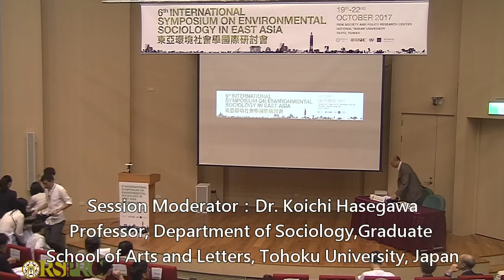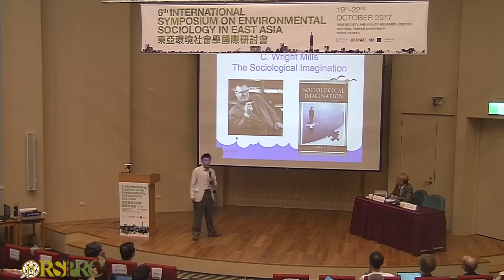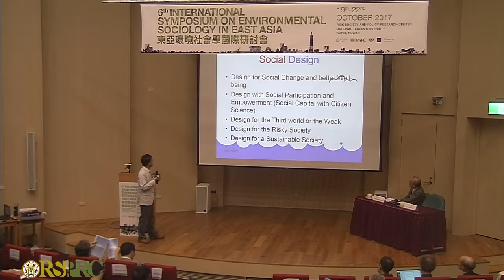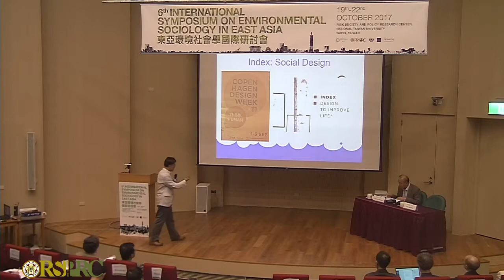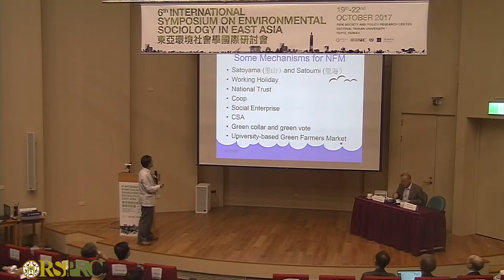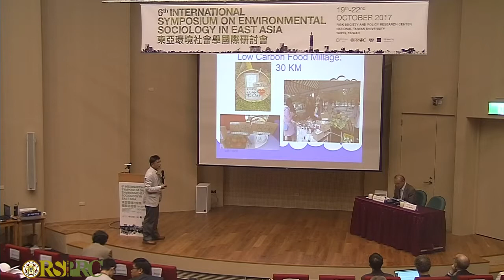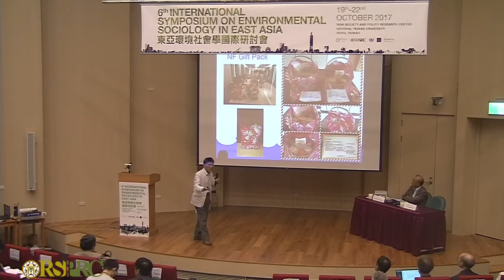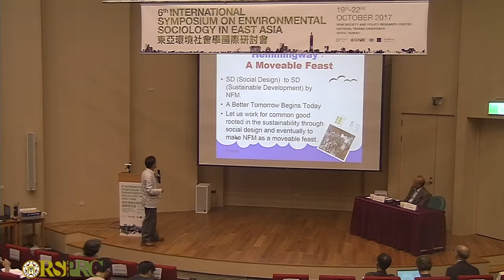1020 東亞環境社會學國際研討會 session 2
台灣大學風險社會與政策研究中心（RSPRC）將代表東亞環境社會學國際研討會（International Symposium on Environmental Sociology in East Asia, ISESEA），敬邀各相關單位參與第6屆ISESEA。
東亞環境社會學家自2007年起，每兩年舉辦一次國際研討會，分別於日本、台灣、韓國和中國輪流舉行。今年已是台灣第二次舉辦。ISESEA-6主題為「東亞跨界風險治理」，我們將由東亞地區的角度，探討面對氣候變遷、空氣污染、核災難和核廢料管理、食品安全及新興技術等廣泛範圍的跨界風險治理。誠摯邀請各界有志人士與大專院校師生一同投稿參與！